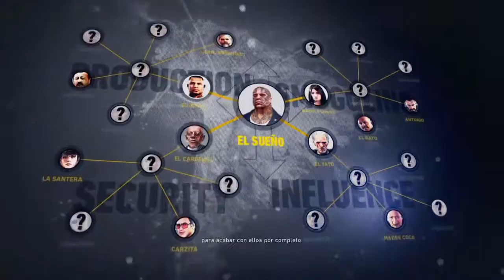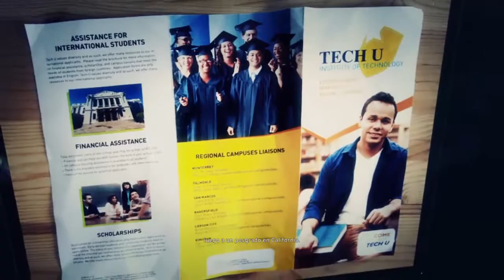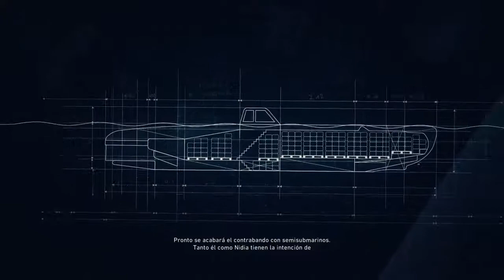EL CEREBRO CAIMANES Modo Historia 44 INIC- Tom Clancys Ghost Recon Wildlands PS4 GAMEPLAY ESPAÑOL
CONTENIDO PROVINCIA CAJA DE ARMAS, CAJA DE ACCESORIOS, PUNTOS DE HABILIDAD, MEDALLA DE BONIFICACION

Tom Clancy's Ghost Recon Wildlands es un videojuego de disparos táctico de mundo abierto en desarrollo por Ubisoft Paris y distribuido por Ubisoft para Microsoft Windows, PlayStation 4 y Xbox One. Será la décima entrega de la franquicia de Tom Clancy's Ghost Recon y el primer juego en incluir un ambiente de mundo abierto. El videojuego dejara atrás el escenario futurista presentado en Tom Clancy's Ghost Recon Advanced Warfighter e incluirá un escenario similar al que tenía el original. Su fecha de lanzamiento esta prevista para el 7 de marzo de 2017.1

La trama del juego es llevada a cabo en Bolivia. Los suministros de dichas drogas están controlados por el cartel Santa Blanca, una poderosa organización cuya influencia ha desestabilizado la región. La gran cantidad de poder que ha conseguido este cartel hace que el Gobierno federal de los Estados Unidos se preocupe, ya que se han convertido en una amenaza para el mundo, por lo que el Ejército de los Estados Unidos envía una unidad élite de operaciones especiales llamada "The Ghosts", para destruir y revelar la malvada conexión entre el cartel de Santa Blanca y el gobierno local.2